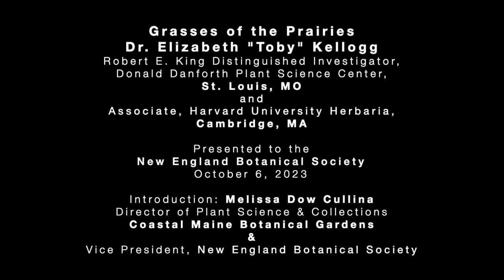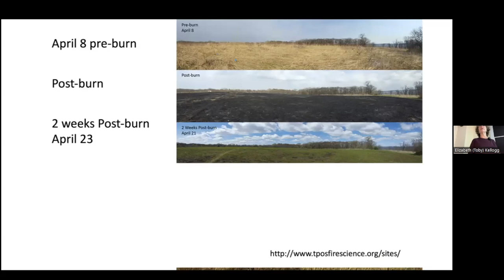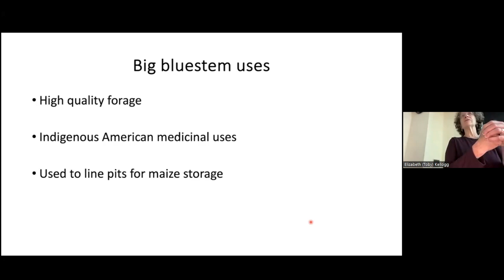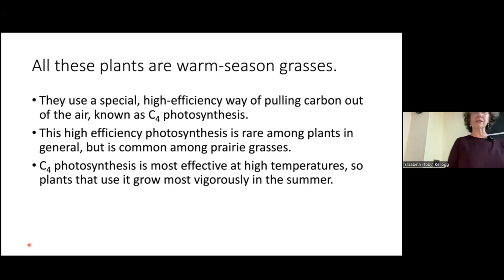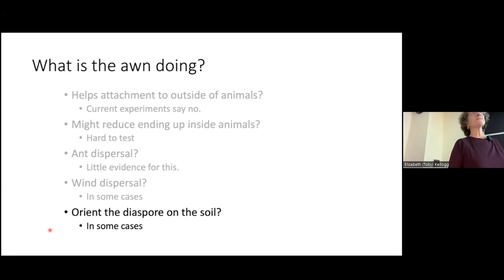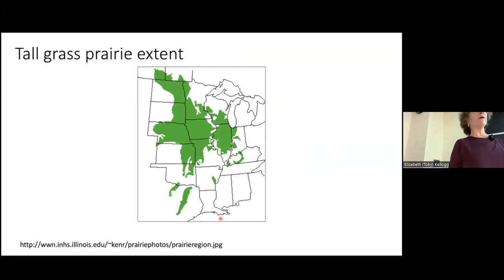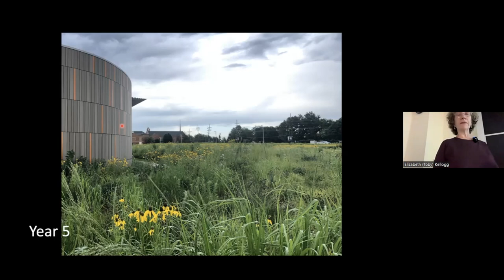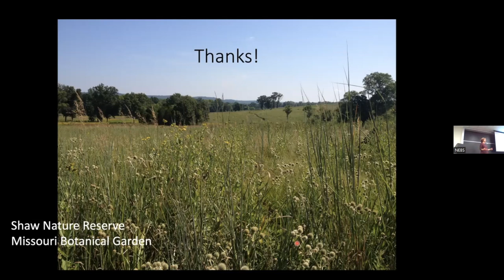NEBS Lecture, 6 October 2023, Dr. Elizabeth "Toby" Kellogg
Lecture to the New England Botanical Society by Dr. Elizabeth "Toby" Kellogg titled "Grasses of the Prairies."